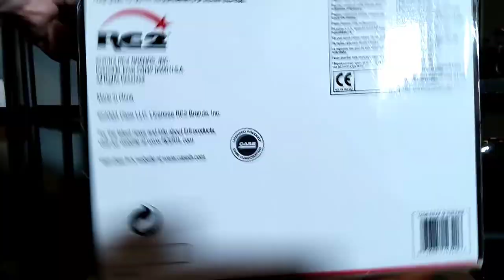Ertl 1/16 IH 1486 Red Power (2003)